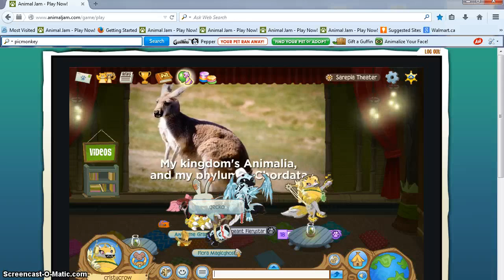Randomness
Hey Guys Im Here With Roux3 Please Enjoy!